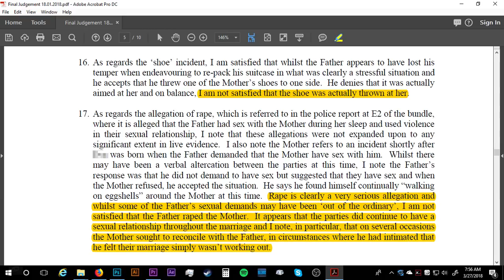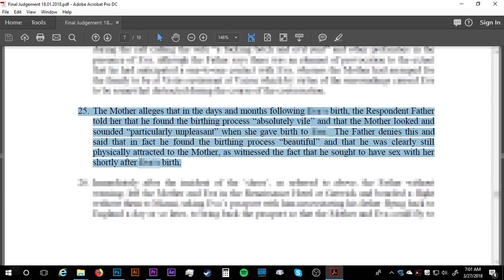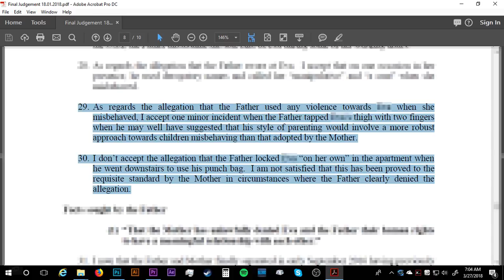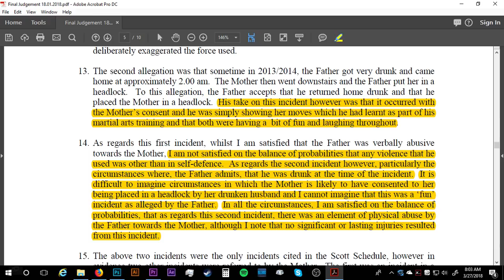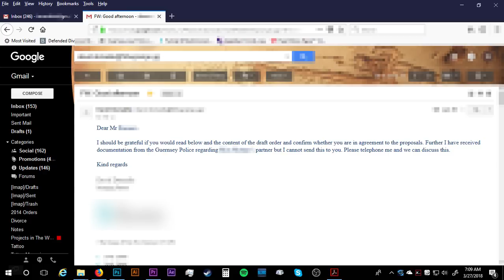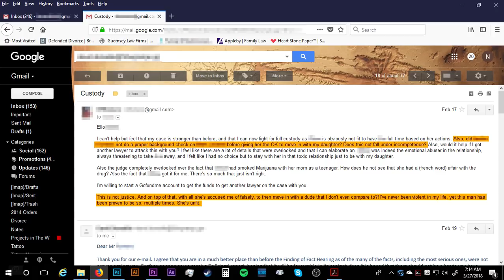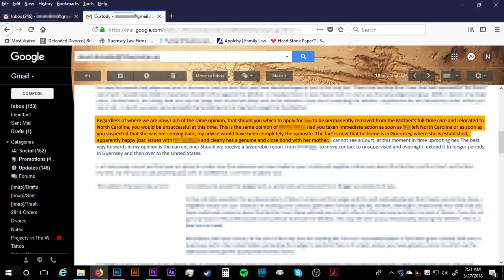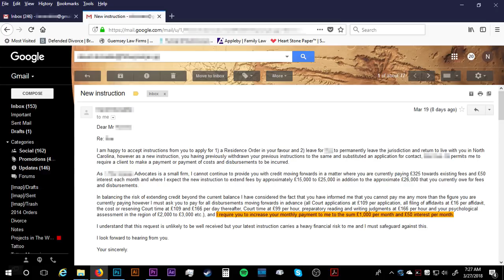Nearing 2 Years Since my Daughter's Kidnapping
It's nearing 2 years since my daughter was unlawfully taken to Guernsey under the pretenses of her mother coming back after a month. I'm hoping that the details in this video can help me find help to gain her back. Justice need be served!